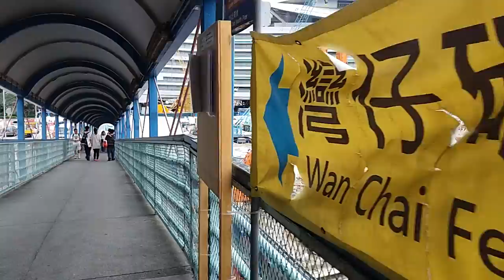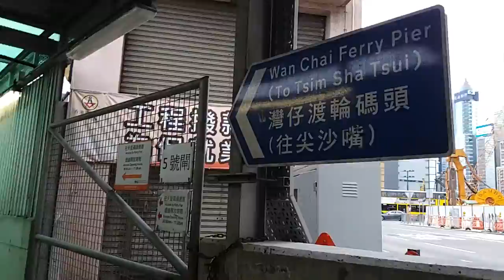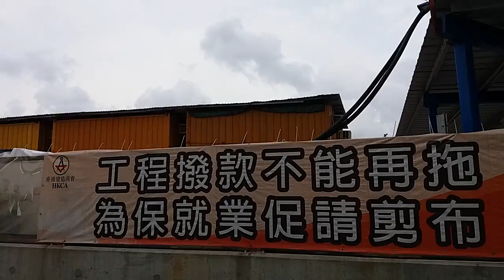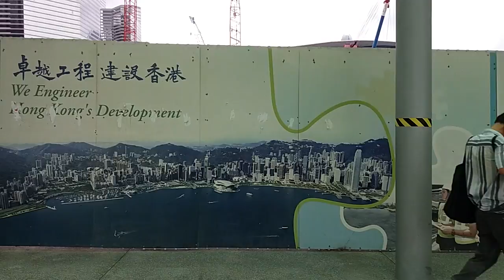Hong Kong Victoria Harbour inside coast line never stop enginnering